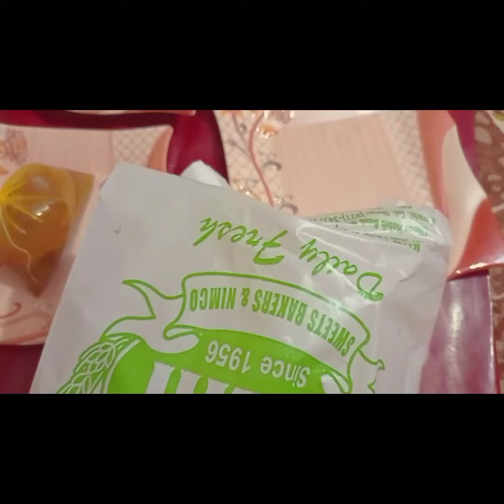Halwa Puri| Halwa puri Choly |Halwa Puri Pakistani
Halwa Puri Ka Nashta Sunday ko Kia Bht Maza Aya Hay Sunday Ko May Khana Wagera nhi Banati Hum Bahar Ka he Khana Khaty hyn 😊